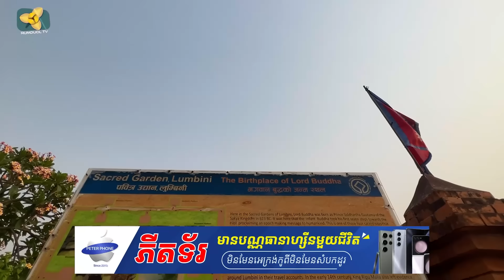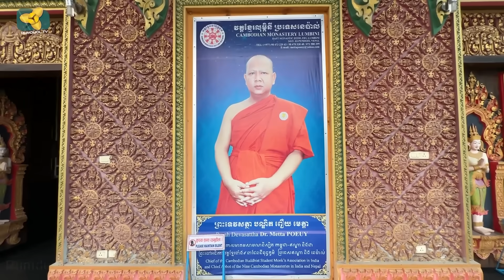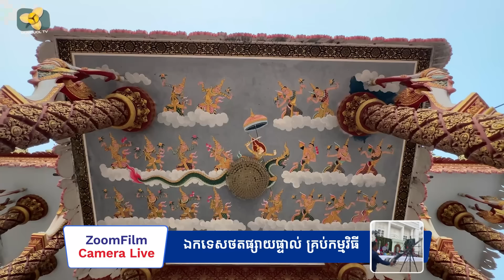អស្ចារ្យសិល្បៈ ស្ថាបត្យកម្មខ្មែរ ទទួលបានចំណាត់ថ្នាក់លេខ១នៅនេប៉ាល់